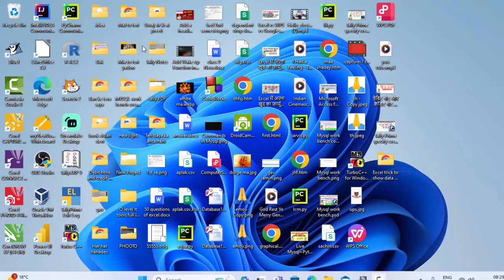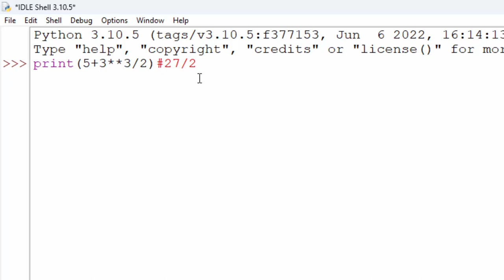how to solve exponent and divide in python shell@COMPUTEREXCELSOLUTION